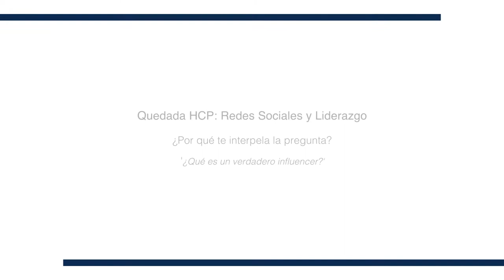2. ¿Qué es un verdadero influencer?